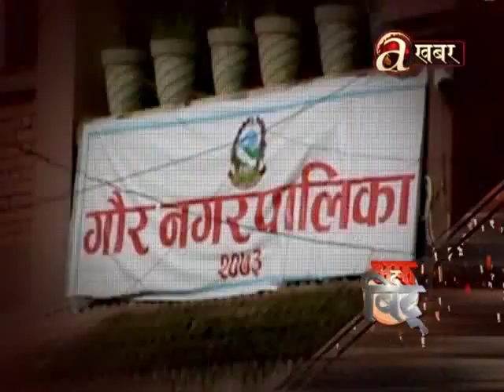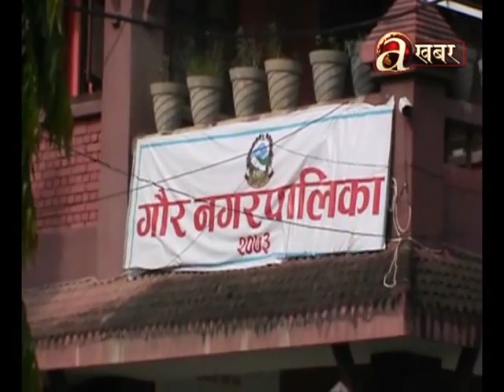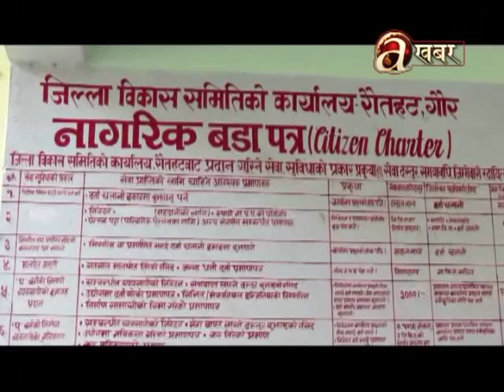Off The Beat - 29/07/'17